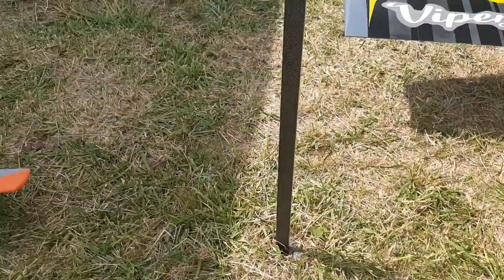G&E Aeromodelling on the field: Családi modellező nap, Kiskunfélegyháza 2023 (Ep.379)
Modellező családi nap a Korona modellező SE szervezésében a kiskunfélegyházi repülőtéren. Köszönjük a vendéglátást, ismét egy csodálatos napot tudhatunk magunk mögött, sok reptetéssel, társalgással.